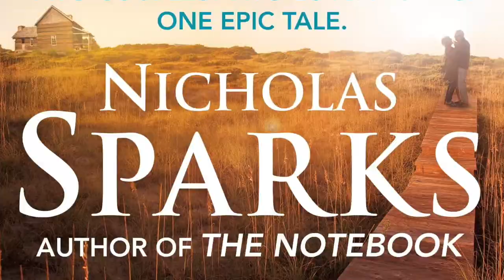Who Should Watch It: Furious 7 - Minute-Long Rants